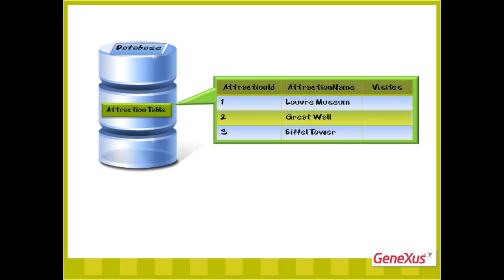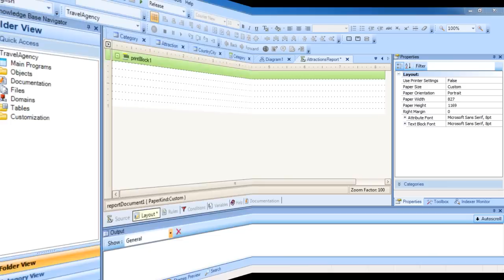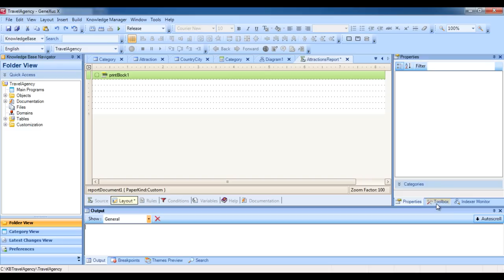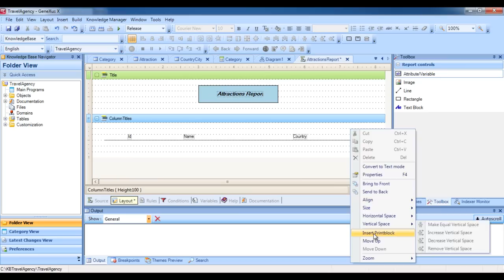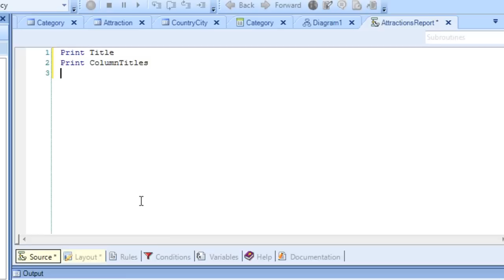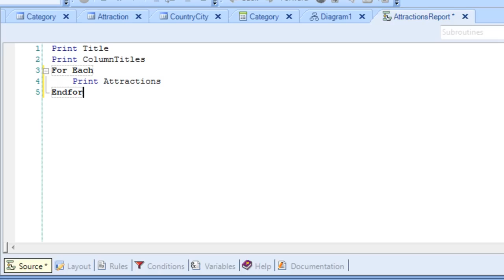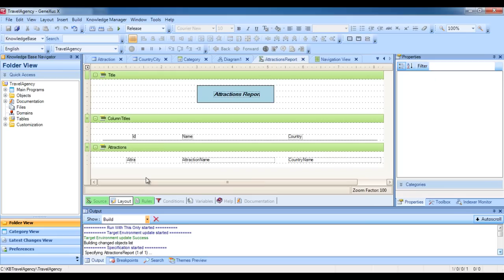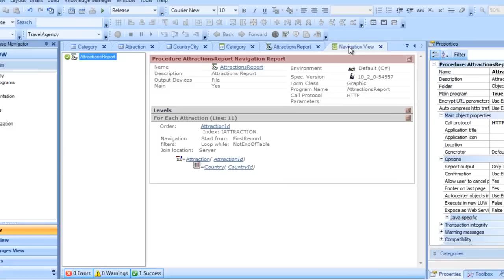Introducción a procedimientos, listados y comando for each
Aquí podemos aprender para qué sirven y cómo se usan los objetos procedimiento en GeneXus. En esta parte vemos cómo listar datos contenidos en una única tabla, ordenados alfabéticamente, en un reporte con formato PDF.